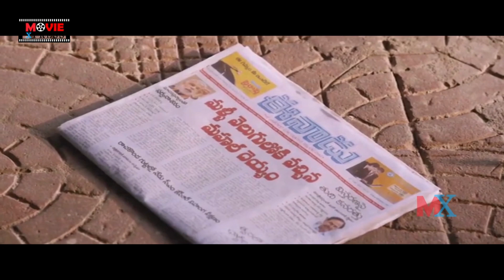నీ జీవితాన్ని మార్చిన సంఘటన ఏదైనా ఉంటే చెప్పవయ్యా | Ashwin Babu & Raghu Babu Interesting Scenes | ME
నీ జీవితాన్ని మార్చిన సంఘటన ఏదైనా ఉంటే చెప్పవయ్యా | Ashwin Babu & Raghu Babu Interesting Scenes | Movie Express

Raju Gari Gadhi (transl. King's Bedroom) is a 2015 Indian Telugu-language horror comedy film directed by Ohmkar, starring Ashwin Babu and Dhanya Balakrishna which is produced by Varahi Chalana Chitram, AK Entertainments Pvt. Ltd and OAK Entertainments Pvt. Ltd. Sai Karthik composed the film's soundtrack. Gnanam took charge of the film's cinematography. Upon release, the film received mixed reviews but it was commercially successful. Raja Gari Gadhi was dubbed in Hindi as Raja Saheb Ka Kamra & Also Raja Gari Gadhi was dubbed in Tamil as Mudinja Vaazhu . A sequel entitled Raju Gari Gadhi 2 was released in October 2017 while third sequel Raju Gari Gadhi 3 was released in 2019, all of which are part of Raju Gari Gadhi (film series).

A television channel organises a reality show in a haunted bungalow, known for many mysterious deaths. A participant of the show tries to unveil the mystery behind his brother's death.
Release date: 16 October 2015 (India)
Director: Omkar
Box office: est. ?18 crore
Production companies: Varahi Chalana Chitram; AK Entertainments Pvt. Ltd; OAK Entertainments Pvt. Ltd
నీ జీవితాన్ని మార్చిన సంఘటన ఏదైనా ఉంటే చెప్పవయ్యా. For More Entertaining Latest Video Updates.